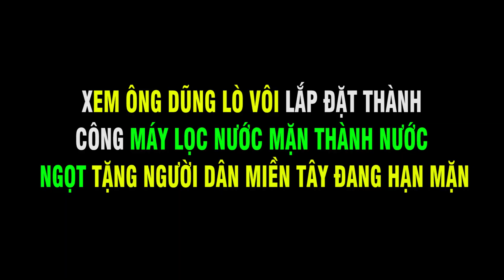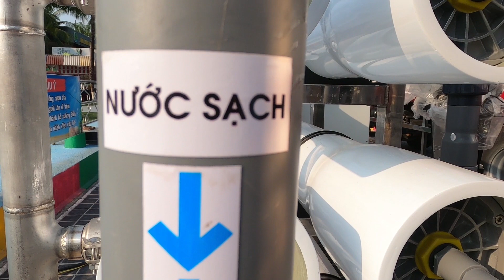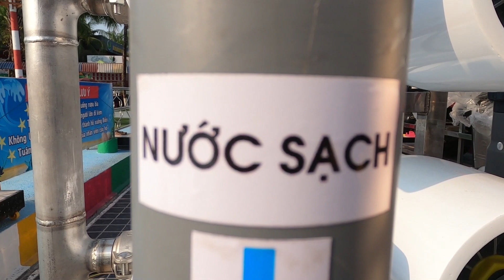Ông Dũng Lò Vôi lắp thành công Máy Lọc nước mặn thành nước ngọt TẶNG miền Tây chống hạn Mặn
Thưa các bạn, các bạn vừa nhìn thấy ông Dũng lò vôi múc nước từ máy lọc nước mặn thành nước ngọt uống. Như vậy sau 1 tuần làm việc ngày đêm ông Dũ Lò vôi và cộng sự của mình đã lắp đặt thành công máy lọc nước mặn thành nước ngọt để tặng người dân miền tây chống hạn mặn. Hành động của ông Dũng được nhiều người ủng hộ và cảm phục.
Thưa các bạn, Hạn mặn đang tấn công các tỉnh ven biển miền Tây. Nhiều nơi khô hạn, không có nước tưới cây, thậm chí không có nước sinh hoạt ăn uống. Là một doanh nhân, dù khu du lịch cũng đang tạm thời phải tạm đóng cửa vì dịch bệnh, ông Huỳnh Uy Dũng hay còn gọi là ông Dũng Lò Vôi đã chi hàng chục tỉ đồng để lắp ráp máy lọc nước tặng người dân đồng bào hạn mặn, cùng người dân vượt qua khó khăn.
Điều đáng nói, ông Dũng lò vôi còn tự lên phương án trao đổi với đối tác và ngày đêm cùng thợ kỹ thuật gấp rút lắp ráp máy để chạy thử nghiệm thành công sẽ đưa ngay xuống miền tây vận hành lọc nước ngọt cho người dân sử dụng. Công việc gấp rút thần tốc tất với tinh thần tất cả vì người dân hạn mặn.
Mời các bạn xem đoạn phỏng vấn của Độc đáo điểm Việt Nam để hiểu về ý tưởng lắp đặt chiếc máy này của ông Dũng lò vôi.